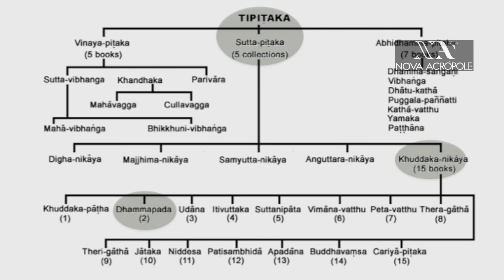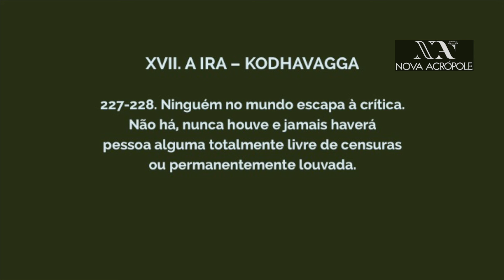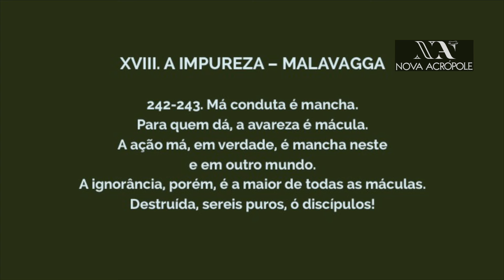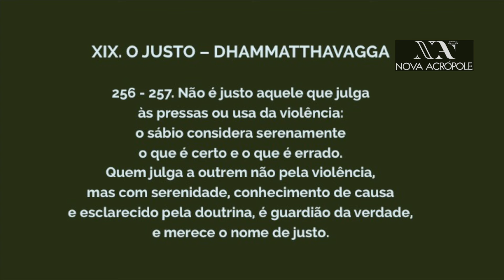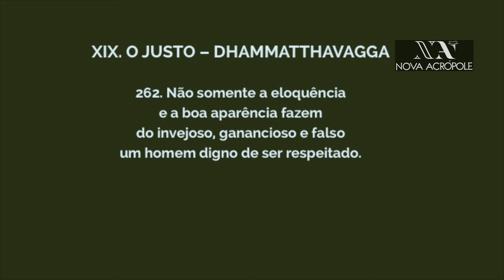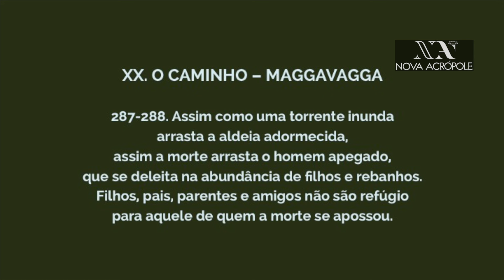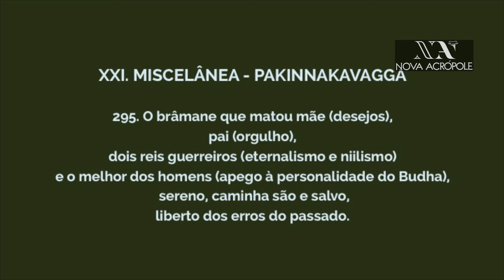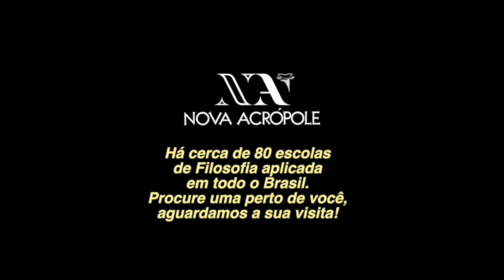A SABEDORIA DE BUDA - leitura do DHAMMAPADA - 4/5 - Lúcia Helena Galvão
Leitura comentada do livro DHAMMAPADA, feita pela professora e voluntária LÚCIA HELENA GALVÃO.
Desta vez fazemos juntos a leitura do livro DHAMMAPADA que traz uma série de ensinamentos de SIDARTA GAUTAMA, o Buda, a toda humanidade.

O livro pode ser adquirido na nossa loja no Mercado Livre

Nos acompanhe também no facebook e instagram e @novaacropolebrasil